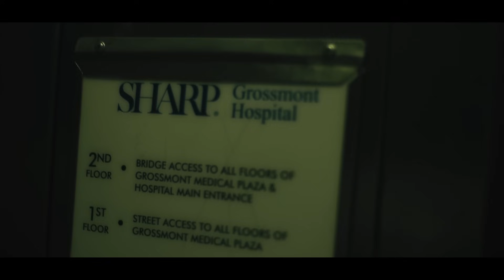Mitchy Slick, Juneonnabeat - Stressed Out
Music video by Mitchy Slick, Juneonnabeat performing Stressed Out. 2017 Wrongkind Records